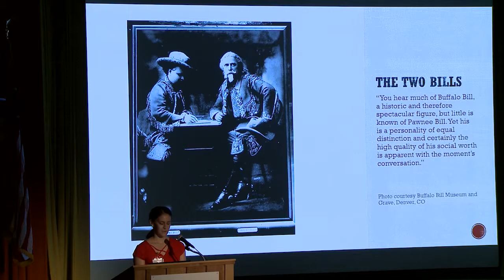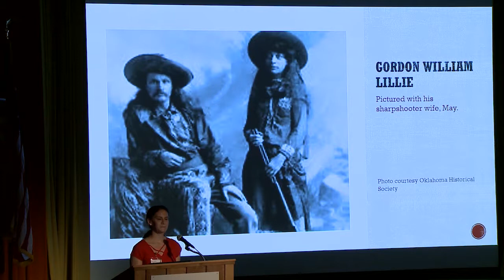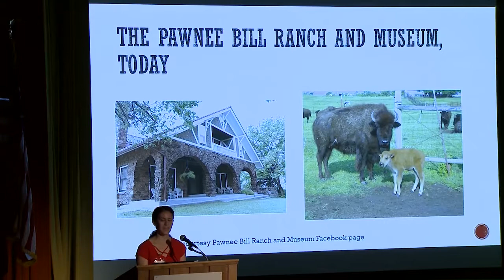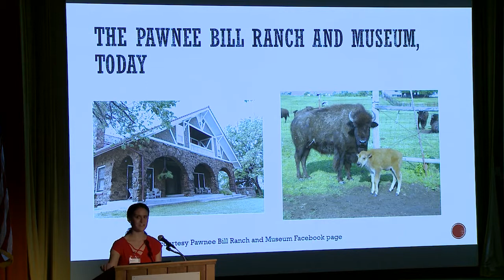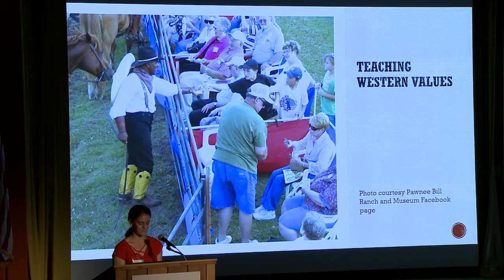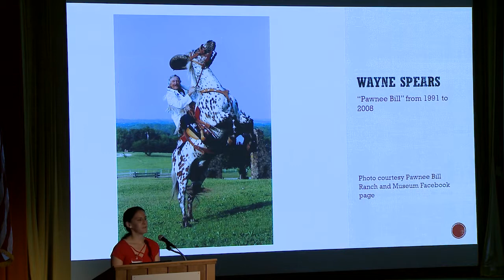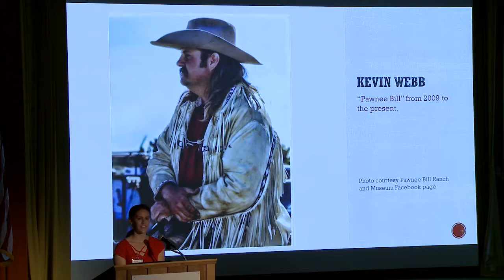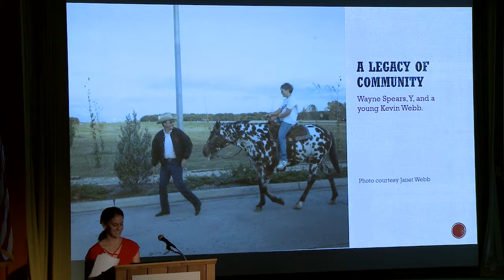Alyce Webb, "Pawnee Bill's Original Wild West Show: Education an Community Across 130 Years"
Alyce Webb, Ph.D. candidate at Oklahoma State University.

Session 12: Buffalo Bill's Wild West in Public Memory
Douglas Seefeldt, Chair